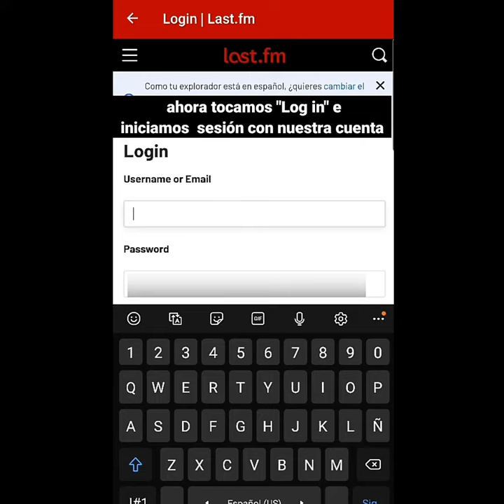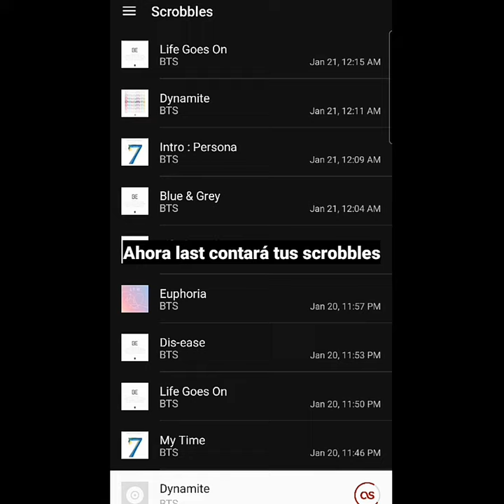LAST.FM: ¿Cómo conectar Last.fm con Apple music desde el celular?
Material que pertenece al Crew Dynamite Argentina.

¿Quienes somos?

Somos un Equipo de stream argentino, cuyo objetivo principal es el stream a BTS, donde nuestra finalidad se
centra en ayudar al posicionamiento de los mismos en los charts argentinos, principalmente, y colaborando a su
vez en los charts mundiales.

Este proyecto se inició con el lanzamiento de Dynamite en Agosto y continuó durante el resto del 2020 pasando por
diferentes etapas. Actualmente nos encontramos en la cuarta etapa este año 2021.